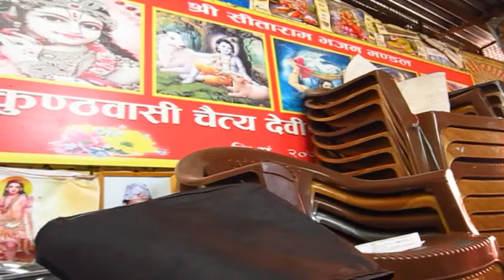4245728 kuteer sthagit rkm [Janmera manchey]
4245728 kuteer sthagit rkm [Janmera manchey]